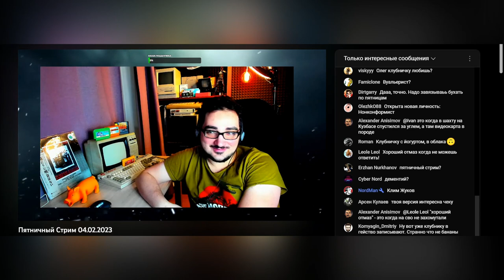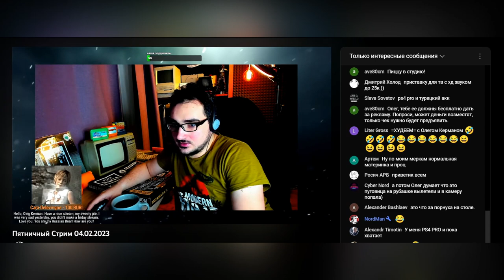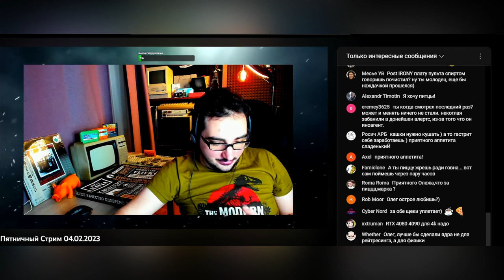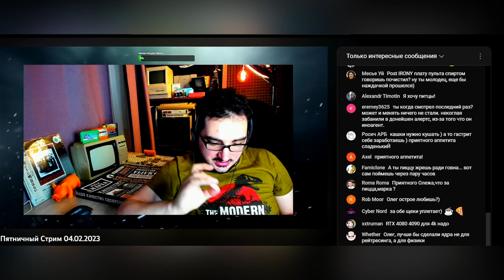Пятничный Олег Керман или Всем Добренько | Гейс кие донатики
Олег Керман на пятничном стриме играет в mario bros черный плащ новогодний олег керман увидел фейерверк,